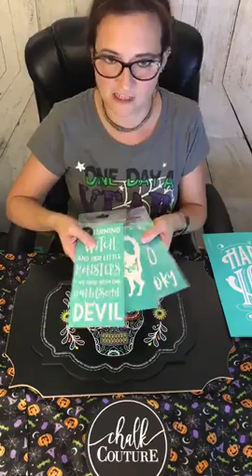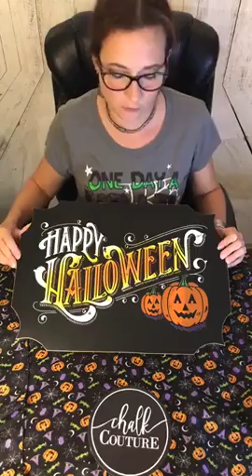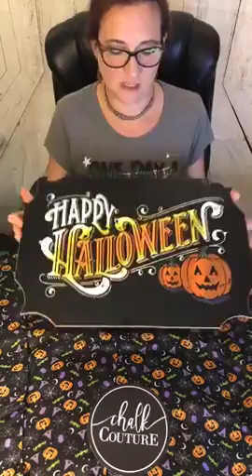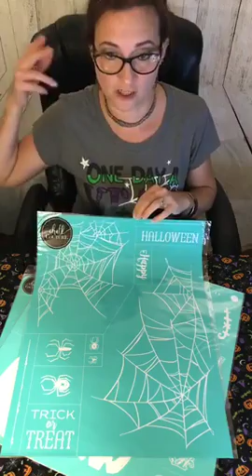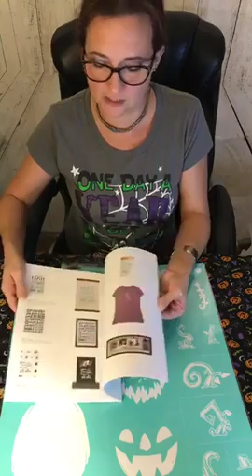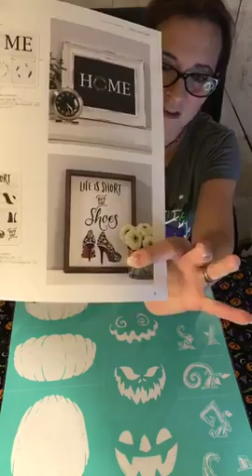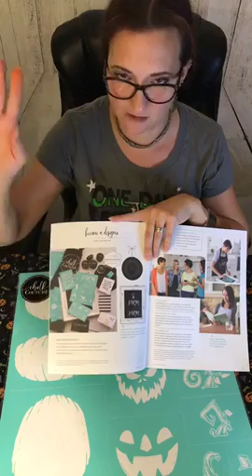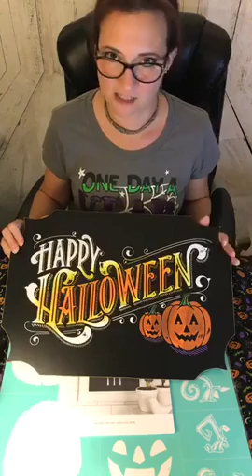Happy Halloween With Chalk Couture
Chalk Couture has many amazing themed transfers for every holiday! Here I am using our "Happy Halloween" transfer to make an amazing design, which I then gave away to one lucky viewer! I made this board at home but used our transfer and multiple Chalkology Paste colors.

Want to join Chalk Couture and become a Designer yourself? Follow this link and hit the "Join" button.